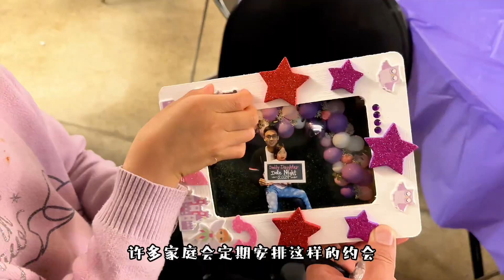果果与果爸有个约会——Highrock Church的Daddy Daughter Date Night